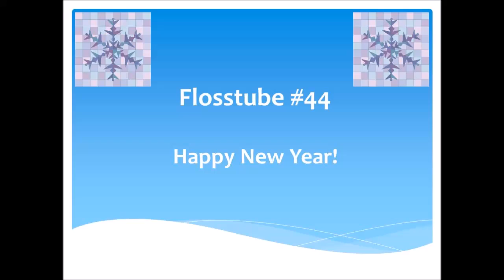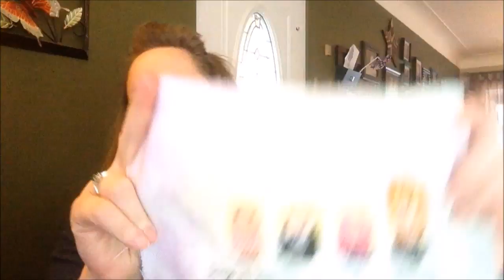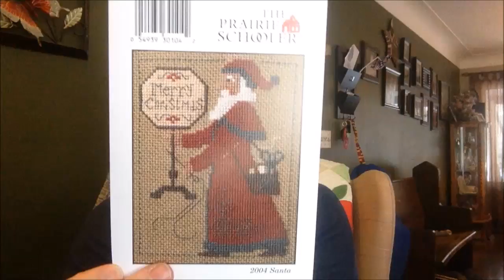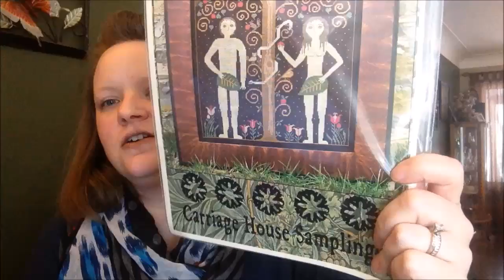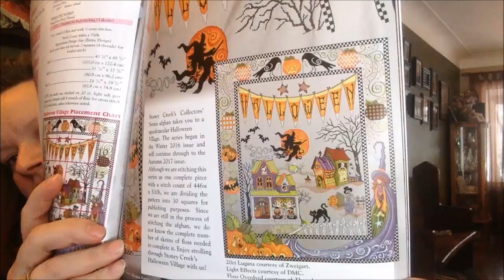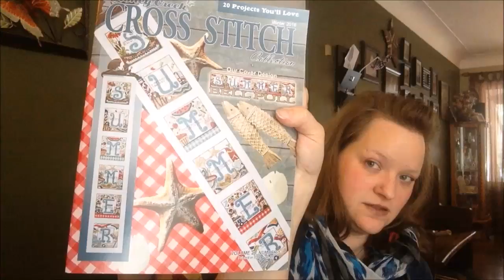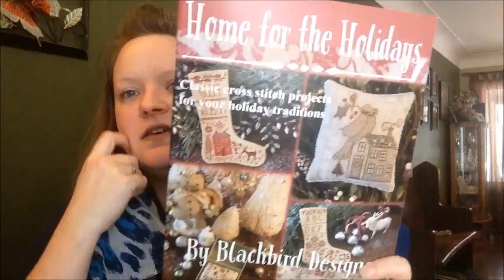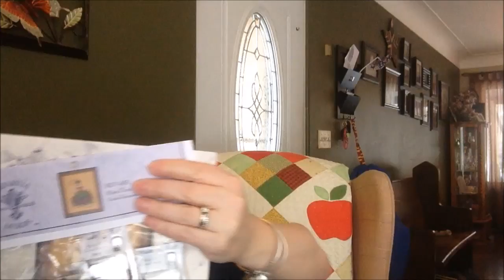Flosstube #45 - Happy New Year!